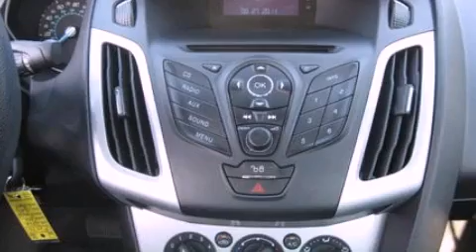2012 Ford Focus Lake Geneva WI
Year : 2012
 Make : Ford
 Model : Focus
 Engine : 2.0L I4 16V GDI DOHC FLEXIBLE FUEL
 Trans . : AUTOMATIC
 Exterior : RED
 Miles : 30,401
 Interior : CHARCOAL
 Stock : P1076